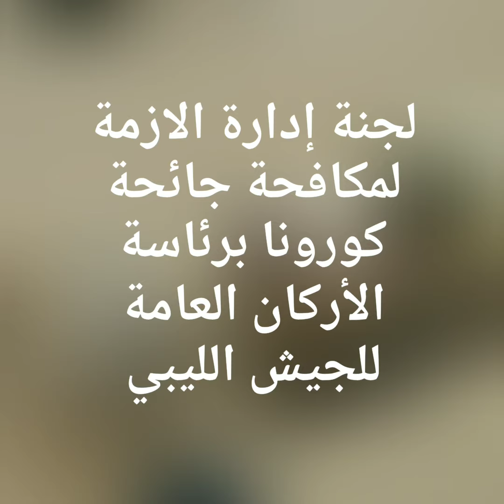لجنة إدارة الأزمة لمكافحة جائحة فيروس كورونا برئاسة الأركان العامة للجيش الليبي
السبت. الموافق 3 ابريل 2021 م

بفضل الله ثم جهود الرجال إدارة_الوقاية_الكيماوية برفقة عناصر إدارة_الشرطة_والسجون_العسكرية تم التعقيم الاحترازي لمرافق الكلية العسكرية طرابلس
تحية طيبة لكل الأحرار
نسأل الله أن يحفظ البلاد و العباد من البلاء و الوباء